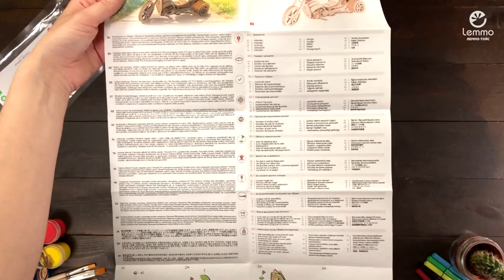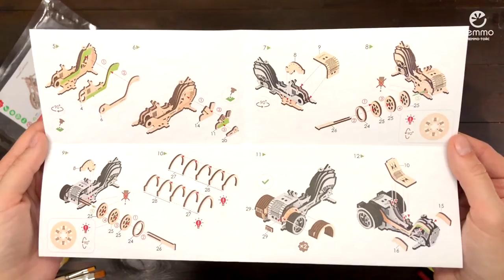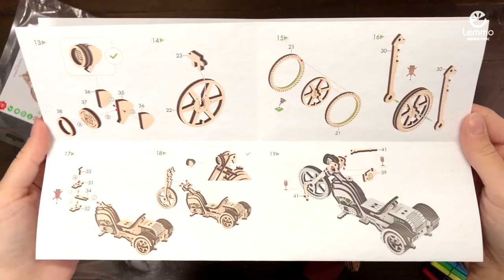Видеосборка Трицикл Фотон от Lemmo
Полностью деревянный сборный мотоцикл на трех колесах, с повышенной комфортностью и безопасностью. Такого вида мототехнику называют трициклы и у собранного мотоцикла от Lemmo вращаются колеса и руль.